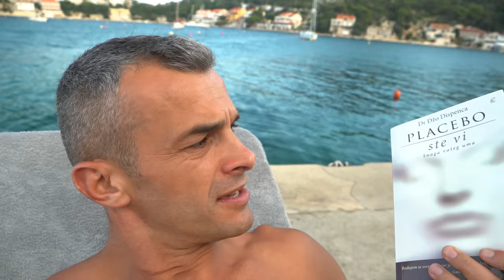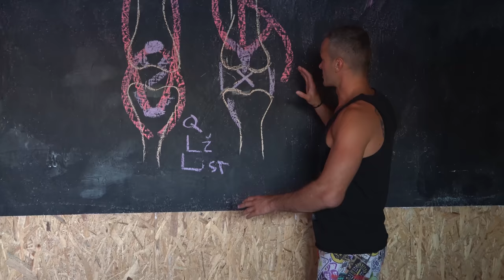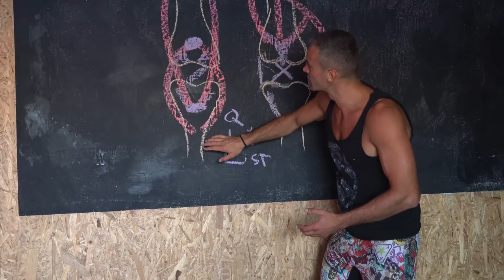Vježbe ZA NEUNIŠTIVA KOLJENA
Osnovna higijena za koljena uz gostovanje @vuk1vuk